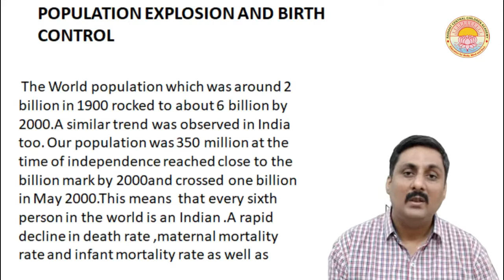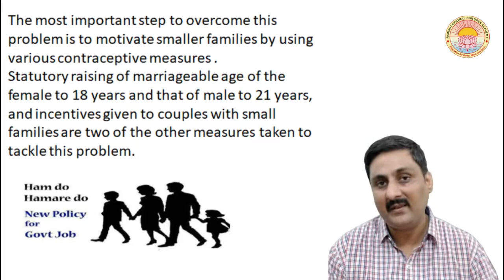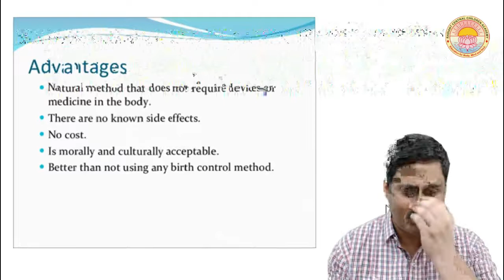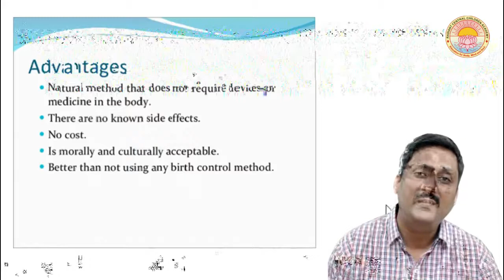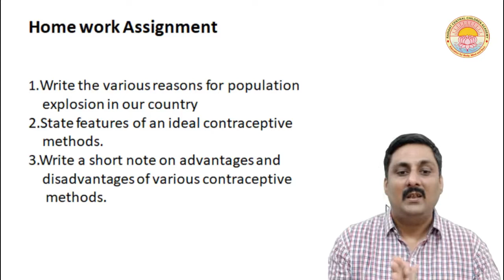Reproductive Health I Lecture - 2 I Class - 12 I C.B.S.E. Board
Birth Control